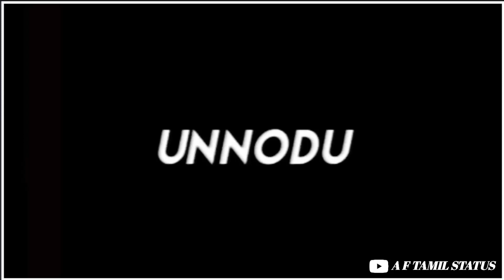Anbe anbe💕unnodu naan vazhntha💕song from darling||whatsapp status tamil video||blackscreen lyrics